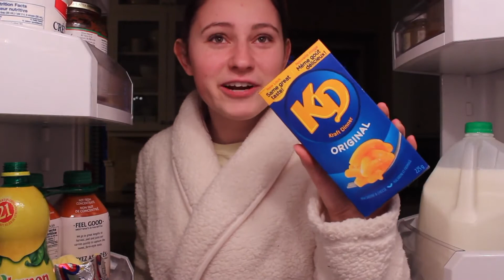Being Home Alone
HEY GUYS!!! So my dad left on Thursday morning (when I filmed this video including Friday) when I decided to do a video on what it’s like to be home alone(i am aware that many of us do this mostly everyday but still, i thought it would be fun to do!

SIDE NOTE: I almost gave up on making this video because I wasn’t sure how it would turn out, but I am very happy that I kept going with it. I worked hard on the video & I really truly hope that you guys like it!

I love to make people laugh, so i hope i made you laugh & made your day better!

♡ Love, Autumn